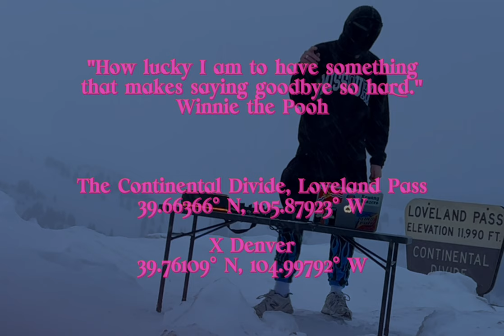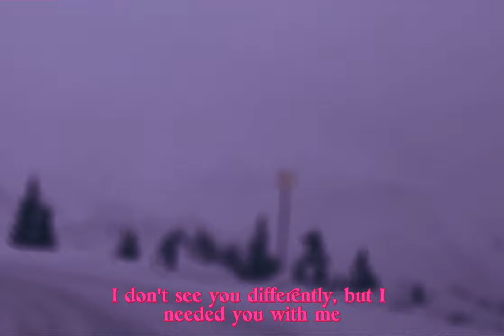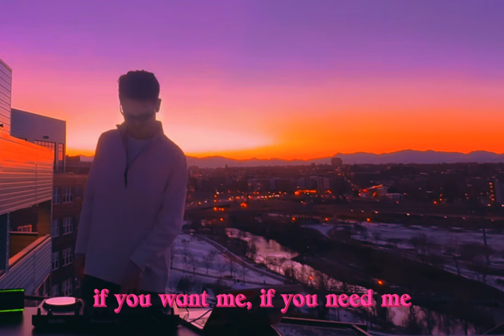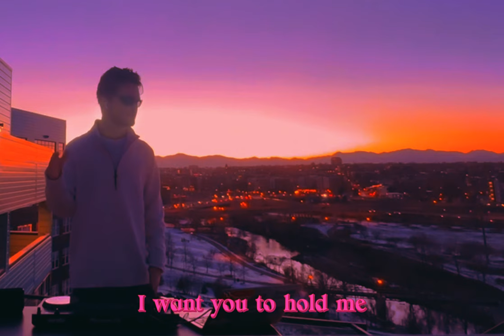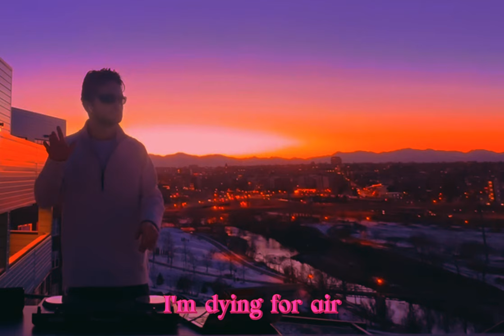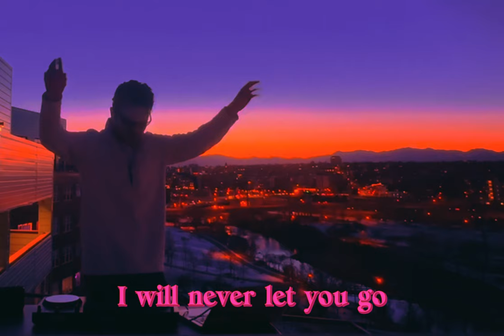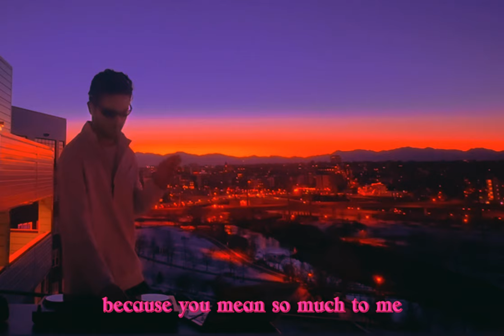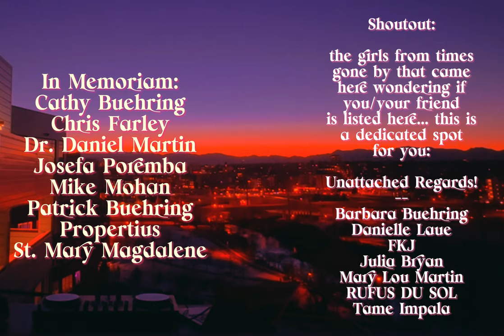Arapahoe Basin - Traveler: Do Not Fall In Love[land Pass] (IKON Series II/VI)